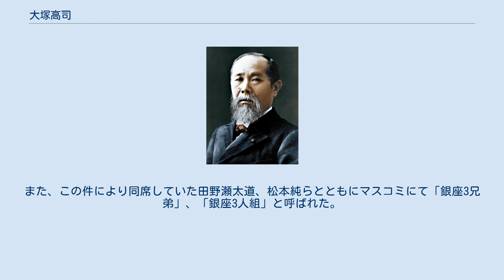大塚高司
大塚 高司（おおつか たかし、1964年9月11日 - ）は、日本の政治家。
 自由民主党大阪府連会長、国土交通大臣政務官兼内閣府大臣政務官（第2次安倍改造内閣）、国土交通副大臣（第4次安倍改造内閣）等を歴任。
 大阪府豊中市出身。
春日荘聖マリア幼稚園、豊中市立上野小学校、豊中市立第十一中学校を経て摂陵高等学校（現・早稲田摂陵高等学校）に進学。
中学高校共にバレーボール部で活動する。
高校時代のバレーボール部では、2回生でレギュラー・3回生の終わりには主将を務める。
 高校卒業後、追手門学院大学経済学部経営学科へ進学。
大学4年時、自民党の選挙応援に誘われたことをきっかけに大学卒業後、秘書として政治の世界に入る。
坪井一宇・原田憲・谷川秀善の秘書を務めた。
 2005年9月11日、第44回衆議院議員総選挙に大阪8区から立候補し、民主党現職の中野寛成を破り当選。
 2009年8月30日、第45回衆議院議員総選挙に公明党の推薦を受けて立候補したが、前回破った中野に敗れ、比例復活もならず落選。
 2012年12月16日、第46回衆議院議員総選挙に公明党の推薦を受けて立候補。
日本維新の会の木下智彦に敗れたが、比例復活で国政に復帰した。
 2014年9月4日、第2次安倍改造内閣で国土交通大臣政務官に任命され、翌月3日、兼ねて内閣府大臣政務官に任命された。
 2014年12月14日の第47回衆議院議員総選挙では大阪8区から立候補し、前回敗れた木下を下して3選（木下は比例復活）。
 2017年10月22日の第48回衆議院議員総選挙では大阪8区から立候補し、木下に比例復活も許さず4選。
 2018年10月、第4次安倍改造内閣で国土交通副大臣に就任。
2019年10月、自民党大阪府連会長に就任。
 2021年2月1日、後述の不祥事の責任をとり、自民党へ離党届を提出し受理された。
 同年10月12日、同月31日投開票の第49回衆議院議員総選挙の不出馬を表明。
 2007年から2009年の間、パチンコ店を経営していた外国人から献金を受けていた。
献金額は、2007年に30万円、2008年に60万円、2009年に25万円と3年間で合計115万円だった。
大塚は取材に「週刊誌からの指摘で確認し、すぐに返金した」と述べた。
また、大塚が支部長の「自民党大阪府第8選挙区支部」が、2012年2月末に開いた「早春を楽しむ集い」の収入を、収支報告書に載せていなかったことが判った。
支出は豊中市の商工会議所の会場費や菓子代、女優の講師代など計6万5千円分の記載があった。
大塚の事務所は、後援会の女性部の会合で「参加者一人あたり500円を徴収した」という。
さらに、公職選挙法違反容疑で幹部6人が逮捕された医療法人「徳洲会」グループのファミリー企業で、逮捕された幹部であった徳田虎雄の次女が最近まで社長だった大阪市北区の会社から100万円の献金を受けていた。
大塚の事務所は「全額返した」としている。
 2013年、大塚が支部長を務める「自民党大阪府第8選挙区支部」が、大塚の妻が運営するフレーバーティー販売業者に「土産物代」などとして約175万円を支出していた。
同支部は自民党本部から支部政党交付金1200万円を受領しており、税金を身内に還流させる形となっていた。
大塚は「適正な商取引で問題はないが、誤解を招くことも考えられるので、今後は取引を控えたい」と述べた。
 2014年10月15日、衆院国土交通委員会で、自身が昨夏に知人女性を殴り、傷害容疑で書類送検されたことについて「プライベートな事項とはいえ深く反省しており、被害女性に大変申し訳なく思っている」と陳謝した。
大塚は政務官就任前の昨年8月、大阪市内で飲食店従業員の知人女性を殴り、軽傷を負わせた疑いで大阪府警に書類送検されたが、女性が被害届を取り下げ、不起訴になった経緯が既に明らかとなっている。
「女性には直接謝罪した」と説明する大塚に対し、委員会で質問した民主党の後藤祐一は、「女性は謝罪を受けていないと話している」などとしたうえで、「暴行事件を起こす方を政務官にすることはいかがなものかと思う」と指摘している。
この問題について、内閣官房長官の菅義偉は、「政府とすれば、そう...